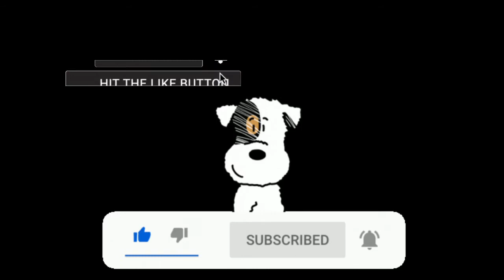Pop it fidget races || satisfying asmr pop it races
Pop it fidget races! pop it fidget
🌟🌟links to some fabulous products on Amazon! ⬇️⬇️

HiUnicorn Rainbow Fidget Toy with Pop Sound

HILUDEER Pop Fidget Popping Toy Green Dinosaur

rabbitgoo Cat Harness and Leash for Walking, Escape Proof Soft Adjustable Vest Harnesses for Cats, Easy Control Breathable Reflective Strips Jacket, Pink

Hair Bun Shaper Set, Include 3 Pieces Hair Bun Donut, 2 Pieces Bun Marker, 4 Pieces Ponytail Hair Tool, 10 Pieces Bobby Pins and 2 Pieces Elastic Bands for Women Kids Hair Bun Maker Kit

5 Surprise Mini Brands Mystery Capsule Real Miniature Brands Collectible Toy (2 Pack) (PVC Tube Packaging) by ZURU, Gold

5 Surprise Mini Brands Collector's Case Series 2 (Comes with 4 Exclusive Minis) 4 Exclusive Minis by ZURU

5 Surprise Mini Brands Series 2 Collector's Kit - Amazon Exclusive Mystery Capsule Real Miniature Brands by Zuru (3 Capsules + 1 Collector's Case

4 Colors Temporary Hair Wax Color

Not Your Mother's Best Sellers Dry Shampoo, 7 Ounce, 3 count

BDSAZ Men's Rip Retired Number 8 24 T-Shirt Basketball T-Shirt Short-Sleeved Sweatshirt

GiftInTheBox Kids Makeup Kit for Girls, 52PCS Real Make up Kits for Little Girls with Princess Crown, Washable Makeup for Little Girls

Wood Burning Kit 108pcs, 60w Digital Wood Burning Tool

Havirrey Garden Decor Fairy Figurine, Solar Garden Statues

LifeSky Yoga Pants for Women, High Waisted Tummy Control Workout Leggings with Pockets, 4 Way Stretching

Fairy Tales Rosemary Repel Daily Kid Conditioning Spray-for Lice Prevention

Dap 12328 DryDex Spackling Interior/Exterior